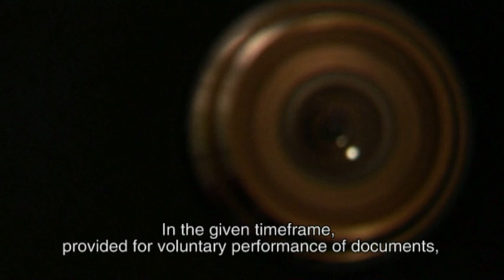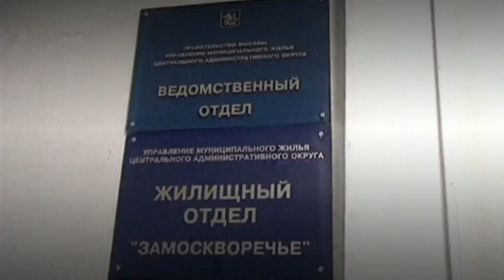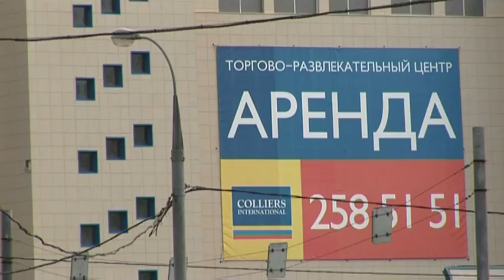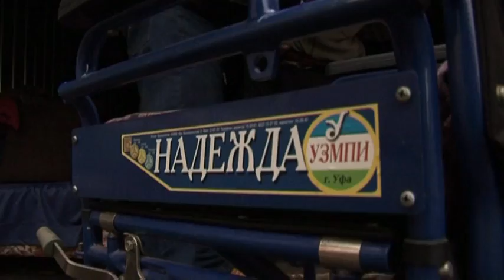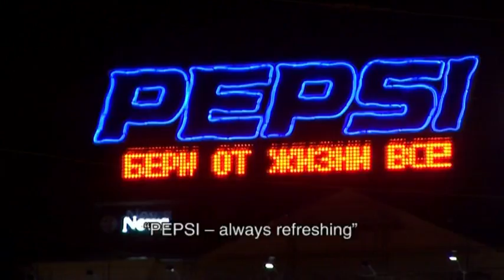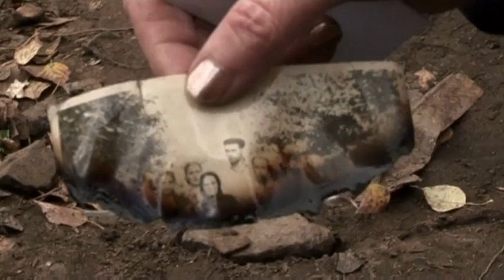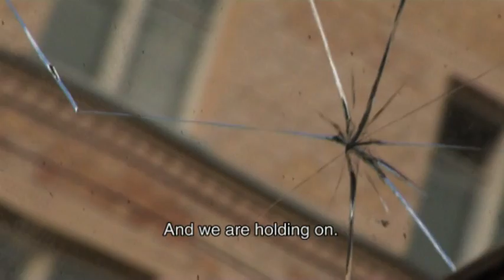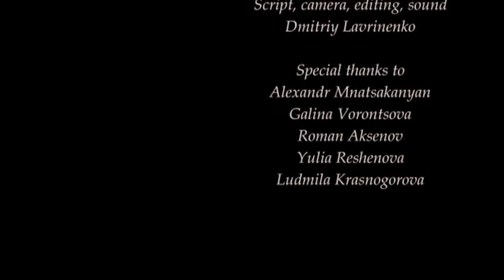Shell - Ракушка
«Ракушка» – обиходное название разборного гаража. Но случилось так, что для пенсионеров Карасевых «ракушка» стала домом на 79 дней. Они пережили не только дискомфорт, но и горечь несправедливости, чувство протеста, безнадежность. Карасевы чуть было не погибли… Что такое социальный протест в наше время и в нашей стране? И какие формы может принять отчаяние? Фильм о социальном противостоянии пенсионеров-москвичей с городской властью.
Режиссёр - Дмитрий Лавриненко